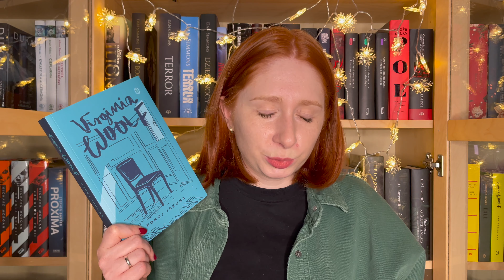Lista książek do przeczytanie w 2023 | TBR na 2023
No dzień dobry, ja jestem Barbara a to jest kanał Nakład Wyczerpany.
Znajdziesz tu książki 📚oraz okazjonalnie koty 🐈🐈‍⬛🐈‍⬛ i psy 🐕🐕.